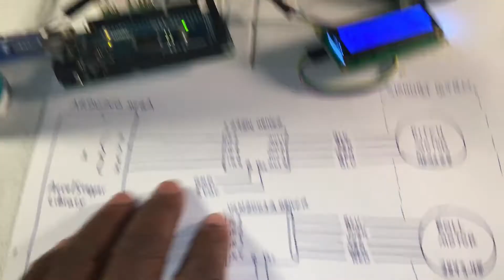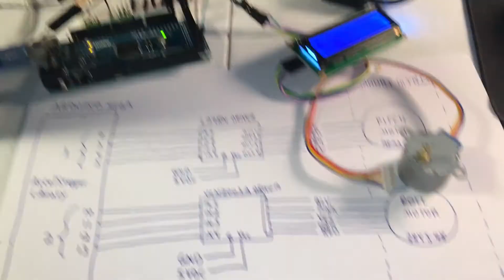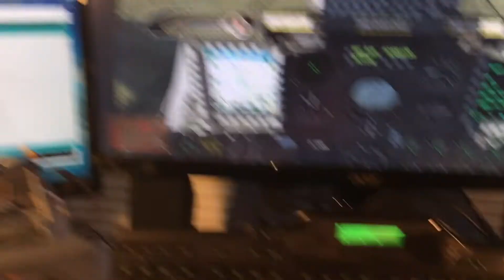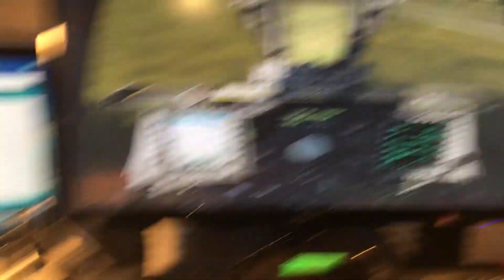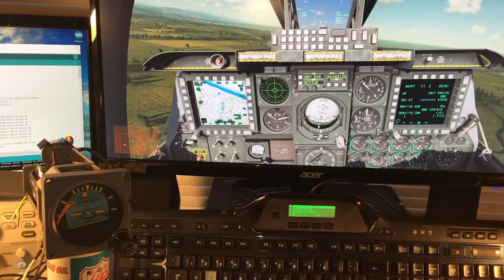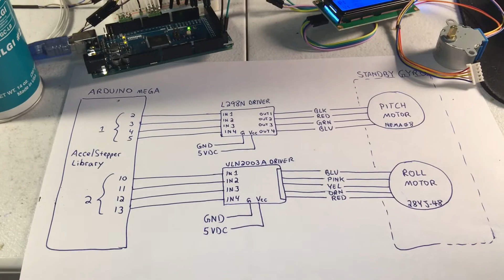A-10C Home Cockpit: Standby Gyro Mod Demo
Good day. In this video we demonstrate the Standby Gyro modification to get a real aircraft instrument working with your home made cockpit. Once again thanks to DCS-Bios software.  Just noticed that the sign on the roll axis need to be changed. It’s 180 degrees out of sync with the sim.